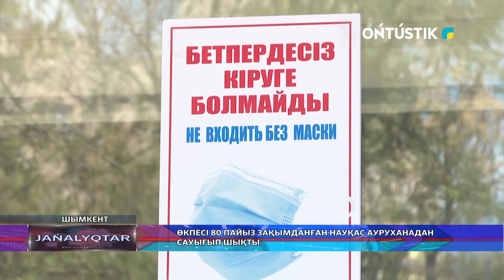Өкпесі 80 пайыз зақымданған науқас ауруханадан сауығып шықты